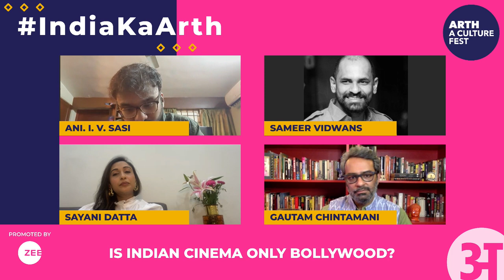Is Indian Cinema Only Bollywood? | Ani. I. V. Sasi, Sameer Vidwans, Sayani Datta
Ani. I. V. Sasi, Sameer Vidwans, Sayani Datta start an important dialogue on their panel “Is Indian Cinema Only Bollywood?” moderated by Gautam Chintamani on Day 2 of Arth - A Culture Fest, Season 3.